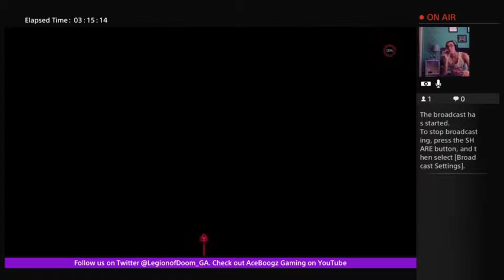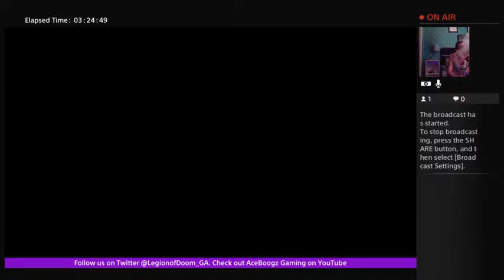30-0 DOOM Online TDM w/ AceBoogz Gaming (continued) (Part 14)